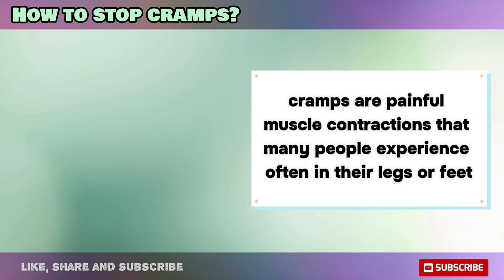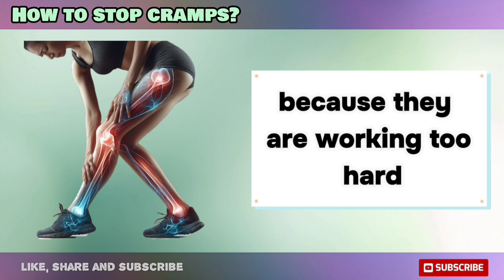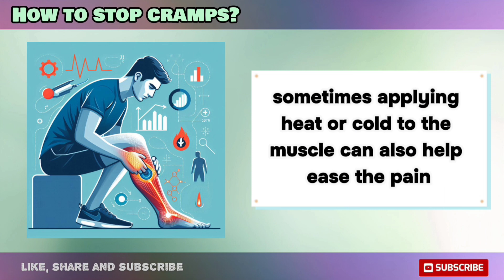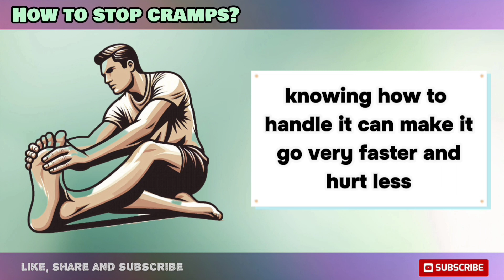How to stop muscle cramps? Treatment of cramps and muscle pain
How to Stop Muscle Cramps: Muscle cramps are sudden, involuntary contractions that can cause significant discomfort, often disrupting daily activities. To stop muscle cramps, it's essential to address the root cause and provide immediate relief. Begin by gently stretching and massaging the affected muscle, which can help relax the tightness and improve blood flow. Applying a warm compress can further ease the cramp by increasing circulation and loosening the muscle fibers.

Staying hydrated is crucial, as dehydration is a common trigger for cramps. Ensure you're drinking enough water throughout the day, especially during and after physical activity. Additionally, maintaining a balanced diet rich in electrolytes like potassium, calcium, and magnesium can prevent cramps by supporting proper muscle function.

If cramps are frequent, consider adjusting your exercise routine to include more warm-up and cool-down stretches, as these can reduce the risk of muscle strain.Treatment of Cramps and Muscle Pain: Treating muscle cramps and pain involves both immediate relief and long-term prevention strategies. For immediate relief, over-the-counter pain relievers like ibuprofen or acetaminophen can help reduce pain and inflammation associated with cramps.

Regularly incorporating stretching exercises into your routine can increase flexibility and reduce the likelihood of future cramps. Gentle exercises, such as yoga or tai chi, are particularly effective as they promote overall muscle health and relaxation. If muscle cramps persist, it may be helpful to consult a healthcare provider to rule out underlying conditions, such as circulation issues or nerve compression.

Physical therapy may also be recommended for chronic muscle pain, focusing on strengthening and conditioning the affected muscles. In some cases, taking magnesium supplements can be beneficial, especially if a deficiency is suspected. Overall, a proactive approach that combines lifestyle changes, regular exercise, and proper nutrition can significantly reduce muscle cramps and pain over time.